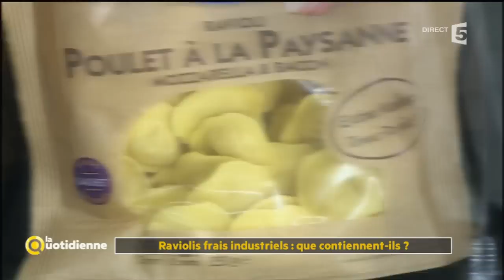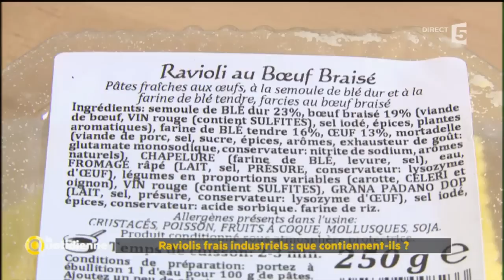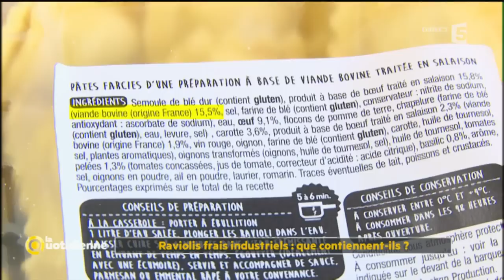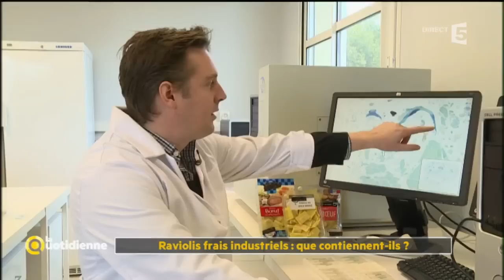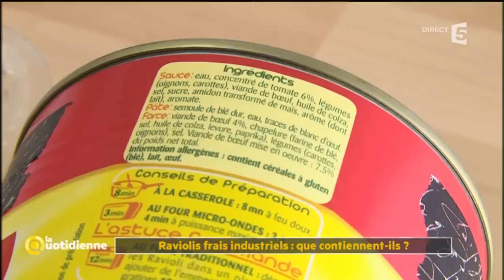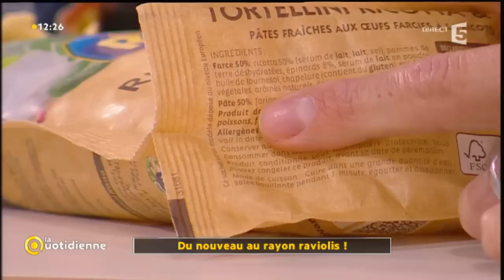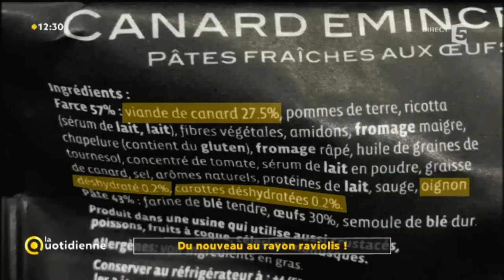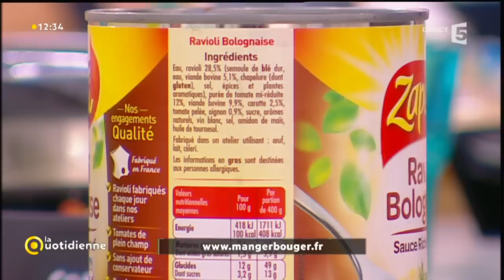Du nouveau au rayon raviolis !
C’est l’un des plats préférés des enfants… et des grands aussi : les raviolis! Nous nous sommes rendu compte que ce secteur de l’alimentation a considérablement évolué ces dernières années.